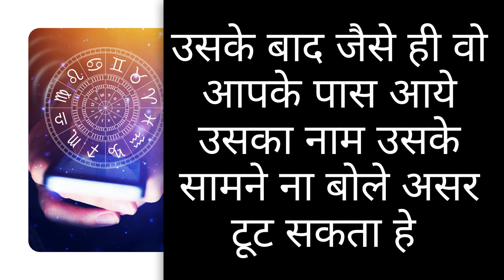बिना मंत्र रात को यह जलाकर स्त्री का वशीकरण क्या पता कुछ मिनट में आपके पास भी आये